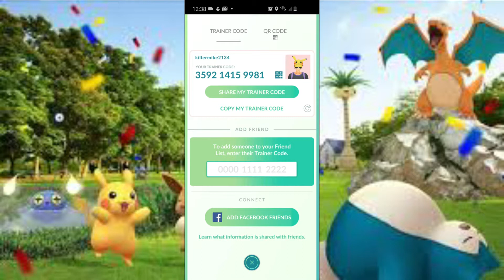Catching Zekrom on Pokemon Go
Zekrom has arrived in max raids on Pokemon Go. This legendary dragon/ electric type Pokemon will be hard to defeat with a CP over 50,000! Mike battles Zekrom with the help of other trainers but can he catch it?